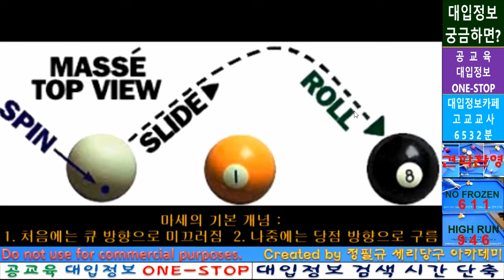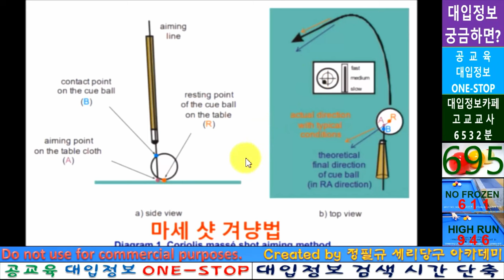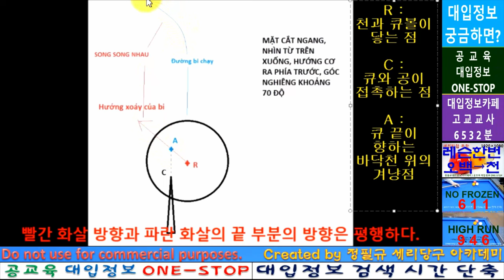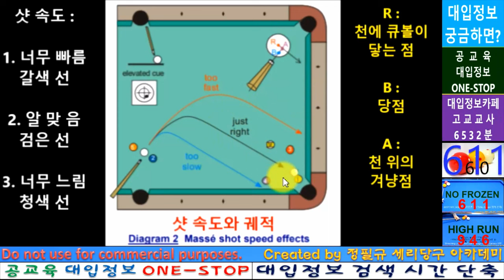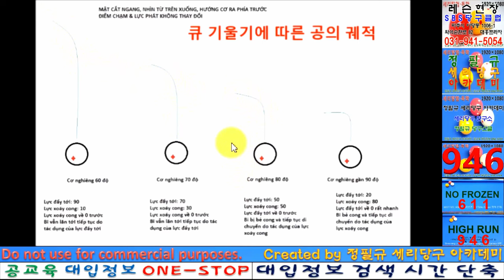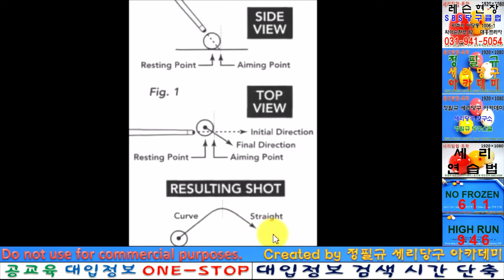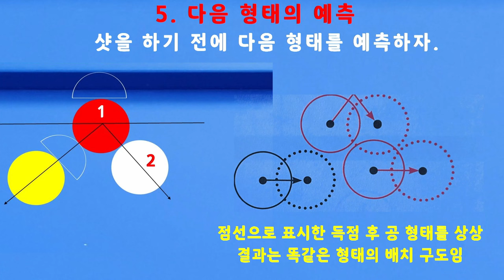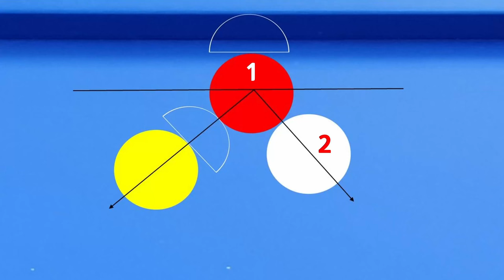당구 4구 고수로 가는 길 _ 제9강 : 마세법칙 _ 원리 중심(분석, 해부) / 한국당구아카데미 / 2024.02.18.